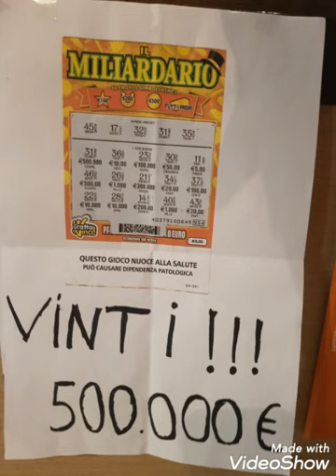Vincita di 500.000 2 volte in un un'anno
Garantita vinci